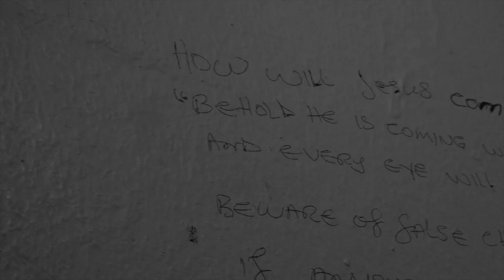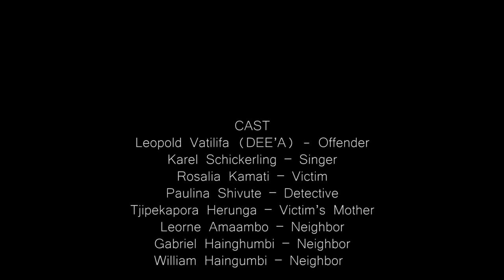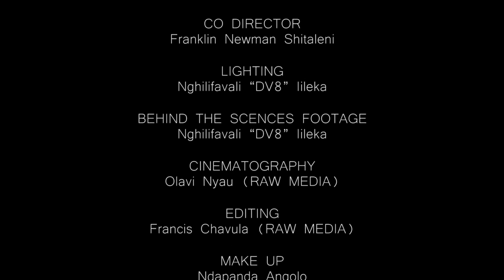Dee'A - Human ft. Karel Schickerling (Official Music Video)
Human, a creature designed to have intrinsic will and value, however, flaw-full in its nature, a Human, although practicing restraint can itself be caught off guard. There is no shortage of stories of a Human subjecting another Human to absolute torture and violence. A Human is not inherently evil, it’s just naturally sinful and that’s why a Human is redeemable, maybe like the harp players in the presence of King Saul, Dee’A’s Human will be a comforter in the form of music and a soothing element to the disturbed soul, here is an offering from EFDEE Music Production.

Record Label: EFDEE MUSIC PRODUCTIONS
SHOT BY: RAW MEDIA (Olavi)
Make up by: Ndapanda
Directed by: Leopold Vatilifa
Co-director: Franklin Shitaleni
BTS and Lighting by: Nghilifavali Ileka (DV8)
Edited by: Franscis of Raw Media

COUNTRY: NAMIBIA